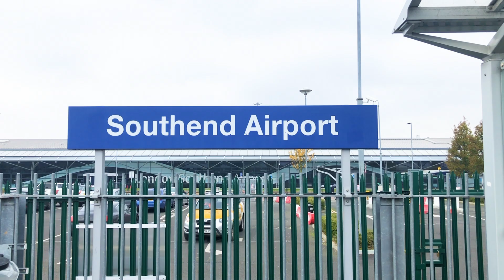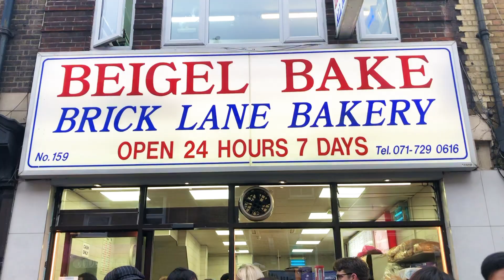London | BEKpacking vlog (9)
~ 8th trip of BEKpacking exchange 2019 ~
Most of the nonsense happened behind the scenes!!! Loved the bunch and the gud gud food!

21 Nov - 25 Nov (5 days)
Artist: Phil Good

Artist: ayokay ft. Jeremy Zucker